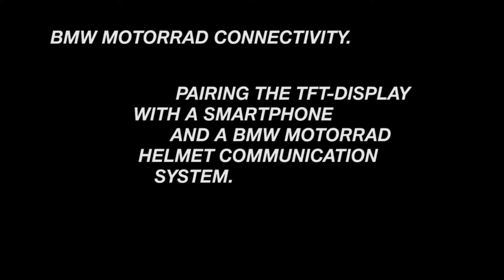BMW Motorcycles of Miami TFT display pair with smartphone